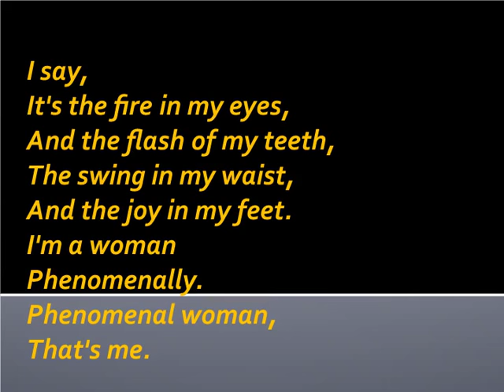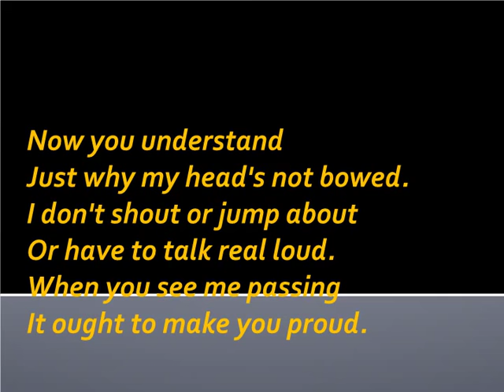Phenomenal Woman Poem by Maya Angelou